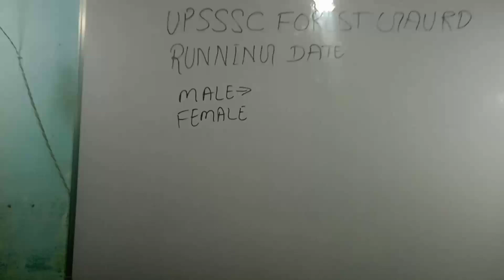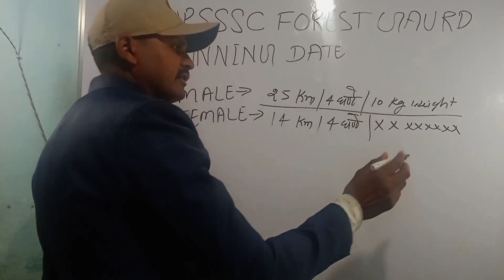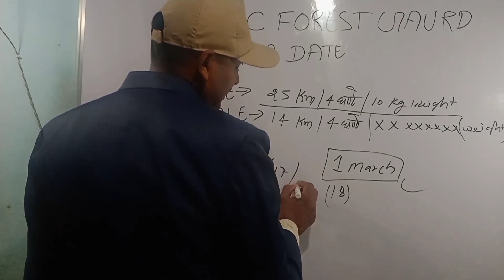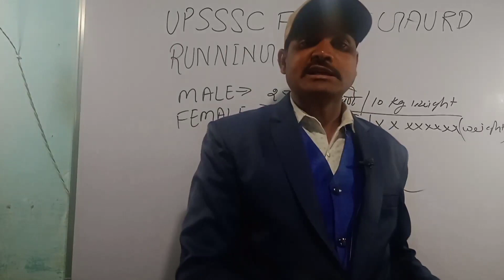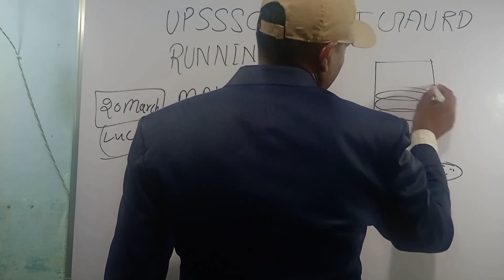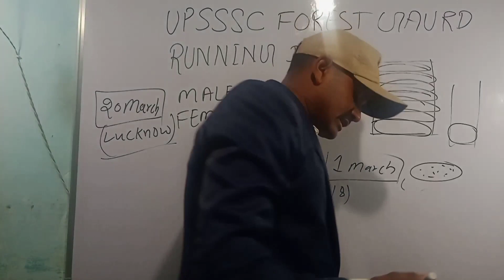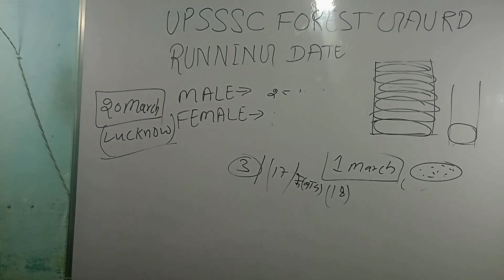UPSSSC फॉरेस्ट गार्ड लेटेस्ट अपडेट || फॉरेस्ट गार्ड फिजिकल लेटेस्ट अपडेट by hari pal singh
यूपी फॉरेस्ट गार्ड लेटेस्ट अपडेट
 फॉरेस्ट गार्ड की रनिंग अपडेट
 फॉरेस्ट गार्ड लेटेस्ट
 फॉरेस्ट रनिंग कब तक
 फारेस्ट गार्ड की race20 मार्च
 रनिंग बहुत जल्द
 यूपी फॉरेस्ट गार्ड भर्ती 2023

 यूपी फॉरेस्ट गार्ड की रनिंग अपडेट
 उत्तर प्रदेश फॉरेस्ट गार्ड की रनिंग अपडेट